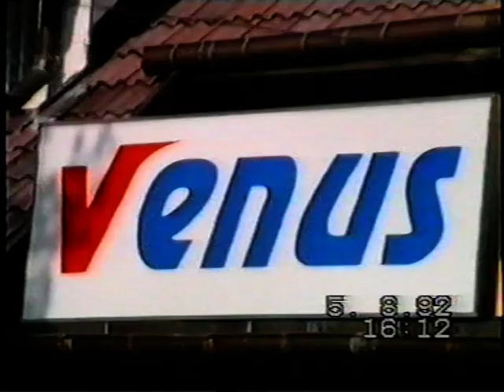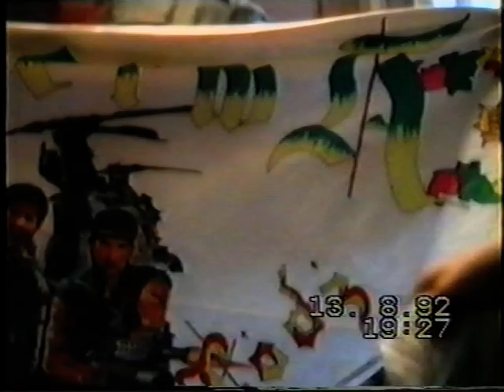Mrzeżyno , wakacje 1992 rok.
Filmik nakręcony w 1992 roku . Zaprezentowane są częsciowo ośrodki wczasowe Venus i Merkury .